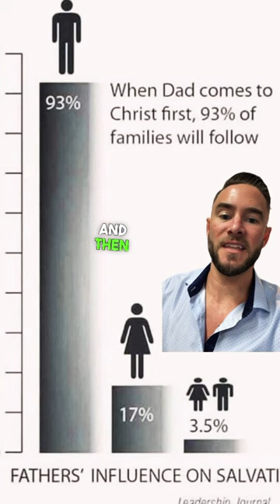URGENT need for REAL men! 💪🏽🙏🏽